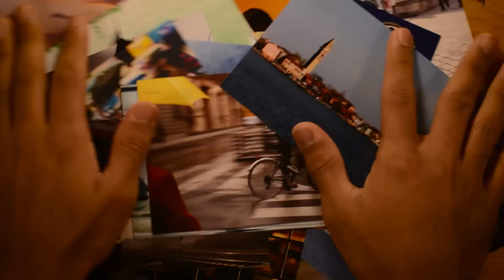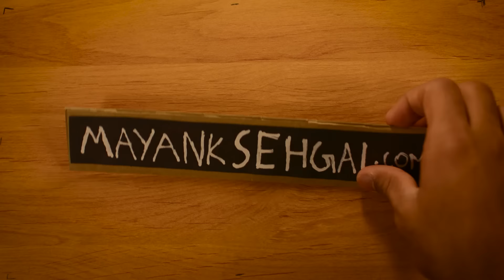My First Ever Solo Trip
I'm going solo. Here's why.